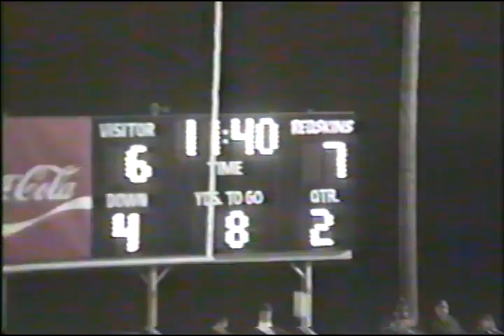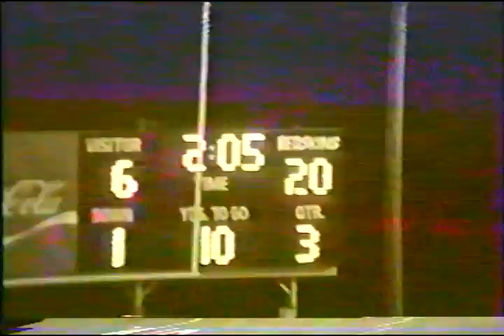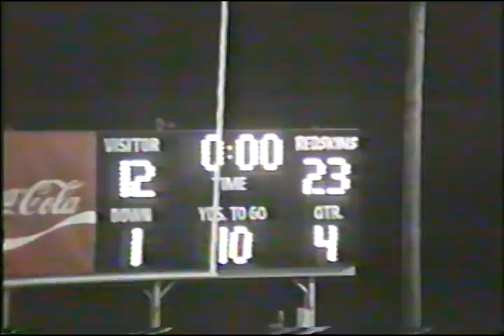1992 Waterford vs Woodsfield